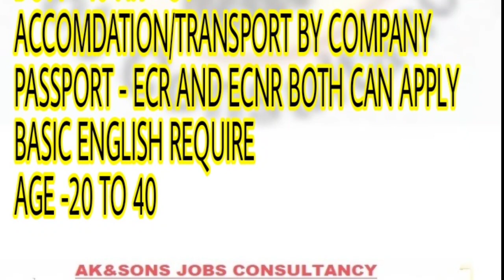aksonsjobsconsultancy | office boy jobs in dubai | job in dubai | dubai visa | uae jobs vacancies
SUCCESS STORIES

Success story

Success story

Success story

Success story

Success story

Success story

Success story

Success story